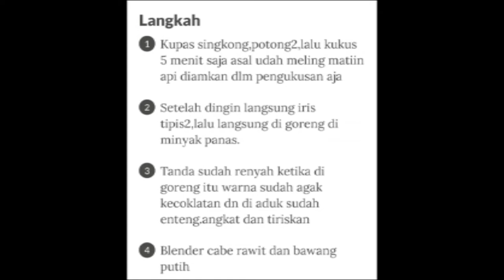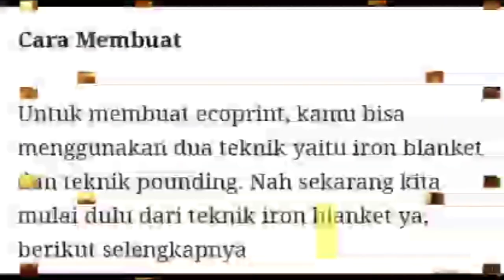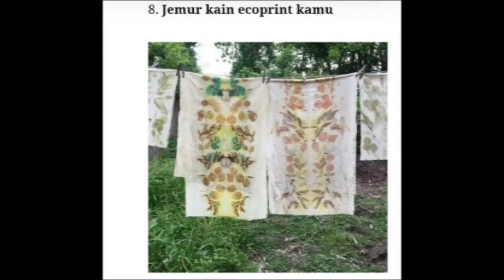Wow, Ide Cemerlang Usaha Mikro Kecil Menengah Terbaik Buat Kamu - Begini Caranya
UMKM Bagi kamu yang belum ada usaha atau memiliki pekerjaan, ini ada contoh buat kembangkan Usaha Mandiri yaitu Usaha Mikro Kecil Menengah.

Yuk Lihat saja Video berikut ini. di @MBCMILITER1DIDUNIA